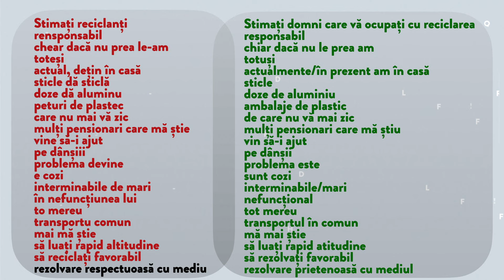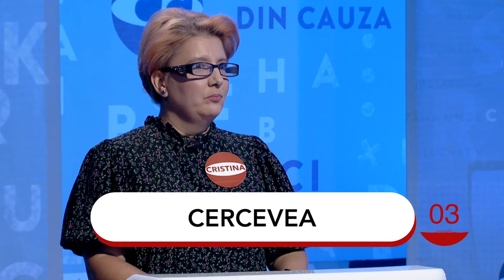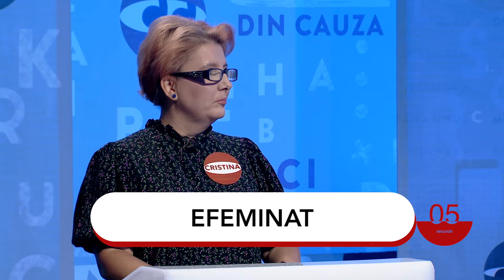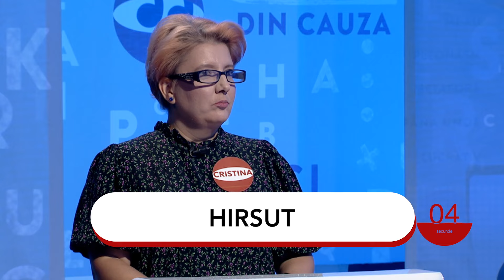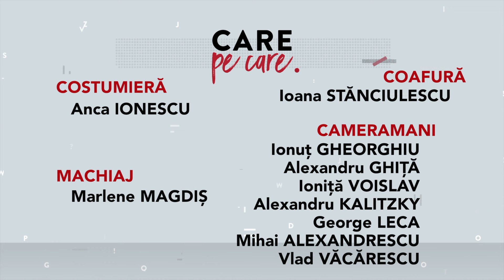Care pe care - episodul 13 | sezonul 4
A 13-a ediție a emisiunii Care pe care din sezonul 4, difuzată sâmbătă, 16 noiembrie, de la ora 16:00, la TVR1.

În fiecare weekend, Ruxandra Gheorghe-Negrea ne promite întâlniri cu concurenţi isteţi, buni cunoscători ai limbii române şi dornici să scoată dezacordurile, pleonasmele şi chiar barbarismele din limbajul românilor.